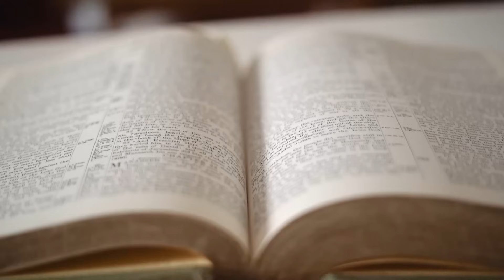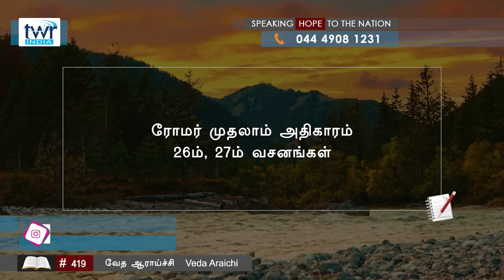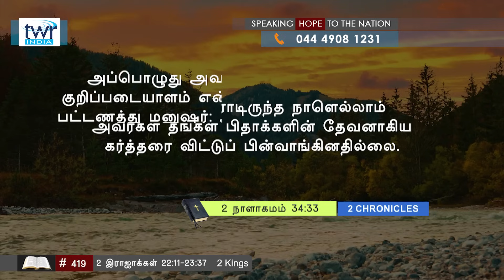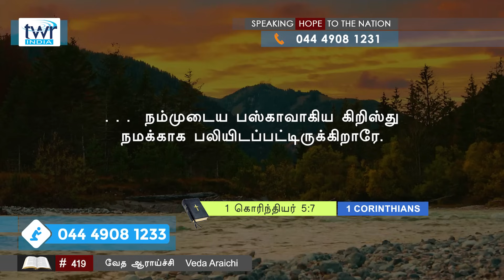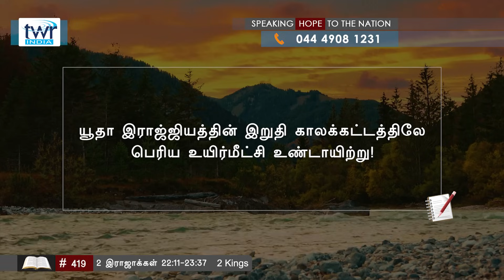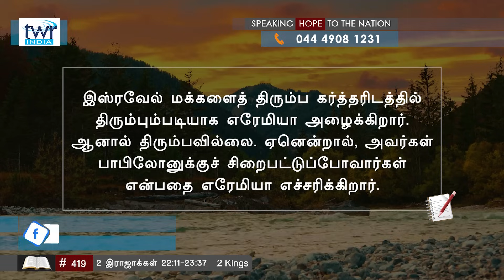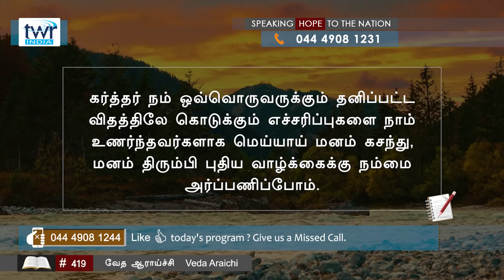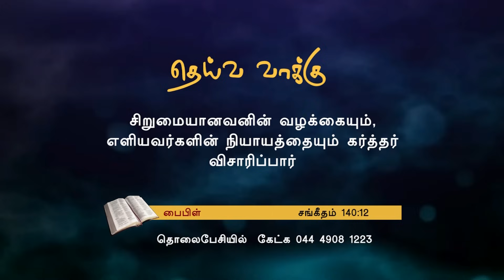TTB 2 இராஜாக்கள் 22:11 - 23 - 37 #0419) 2Kings Tamil Bible Study